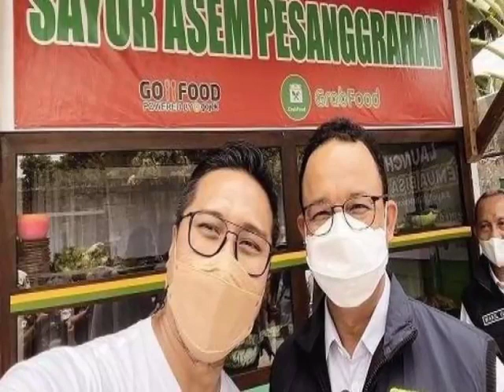Anis Baswedan Bacapres Partai Nasdem ‼️Prilly & Raffi Siap Mendukung Anis Baswedan ❓